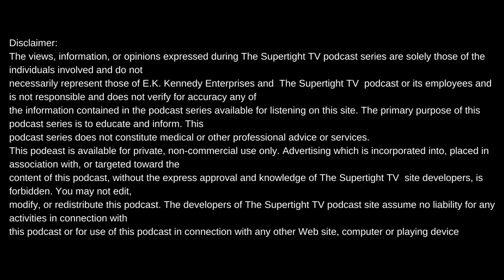DR ROCK SAYS HE TAUGHT DJ DRE & DJ YELLA HOW TO DJ+EVE AFTER DARK+THE WORLD CLASS WREKIN CRU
Intro produced by Meezy Relli